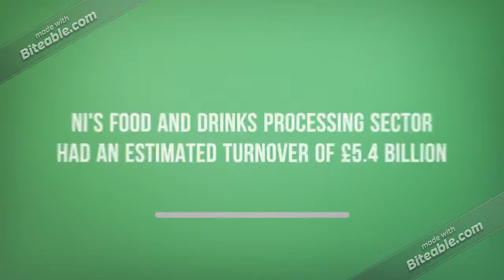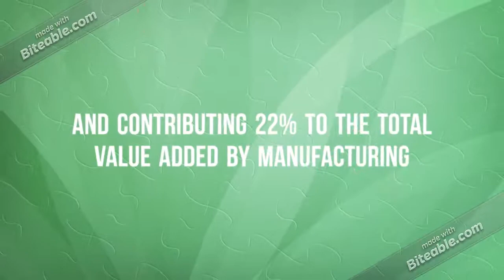Northern Ireland Food and Drinks Processing Report 2019